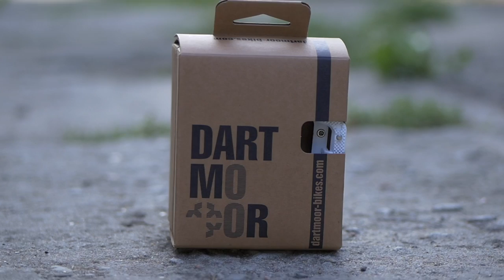Moja największa wpadka publiczna? Konkurs [Q&A]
2. Napisz komentarz z kreatywnym uzasadnieniem dlaczego to właśnie Ty powinieneś dostać te pedały
3. Polub ten film

Z dodanych komentarzy wybiorę jeden w mojej subiektywnej ocenie najbardziej oryginalny i kreatywny.

Ogłoszenie wyboru nastąpi w na Instagramie @PiotrBielakPL, w karcie społeczność na YouTube i w komentarzu osoby która wygra. Termin: poniedziałek 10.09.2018r. około godziny 22.00

Osoba wybrana zostanie poinformowana w komentarzu o przyznaniu i sposobie odbioru nagrody. Przesyłkę wyślę na mój koszt.

Nagrodą są nowe, białe pedały Dartmoor.